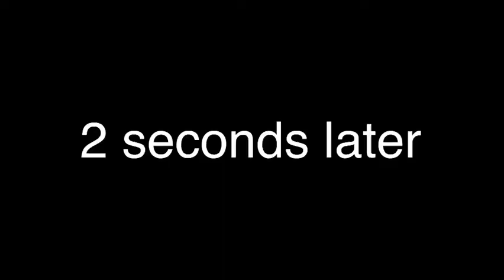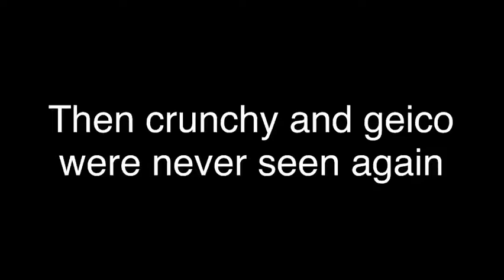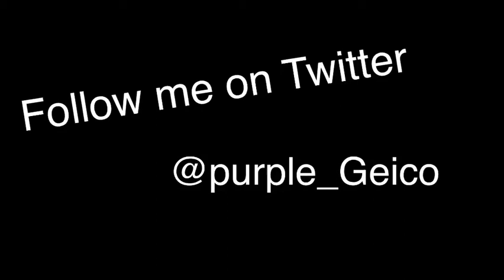GTA 5 montage with crunchy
Very epic short vid